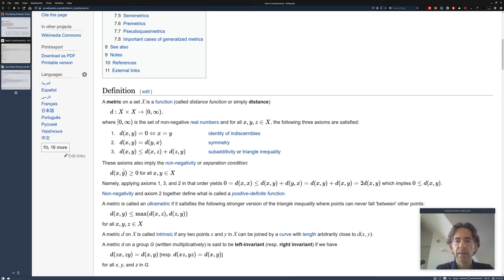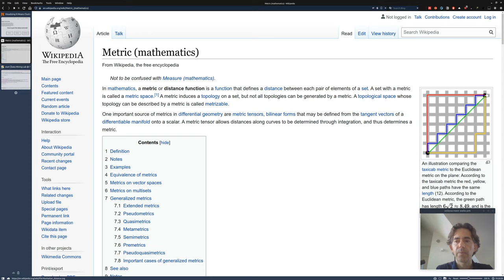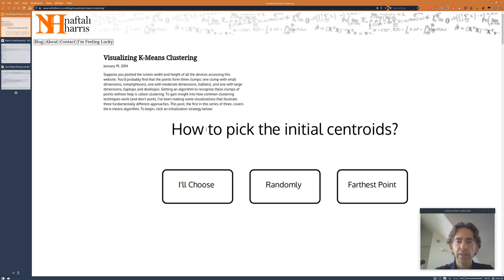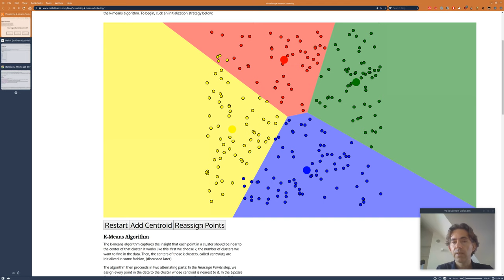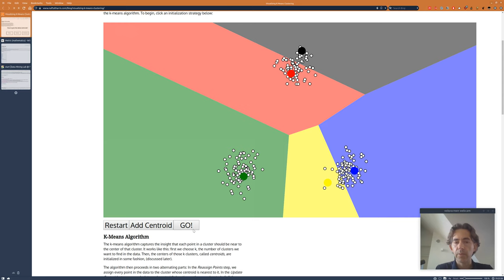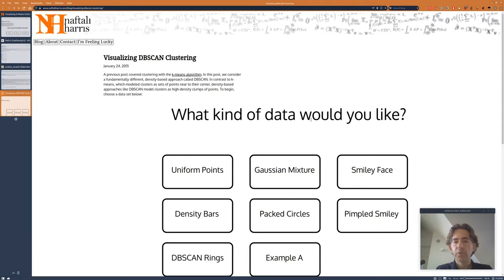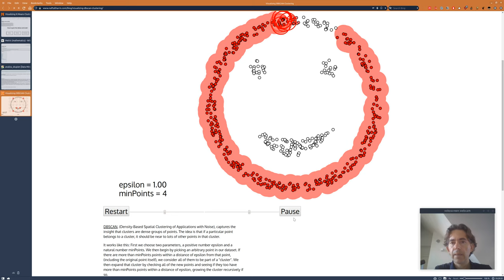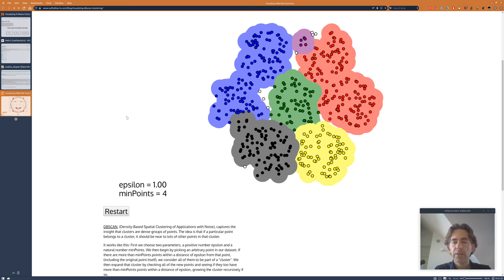Wprowadzenie do analizy skupień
Krótki film instruktażowy do laboratorium z przedmiotu "Eksploracja danych", wyjaśniamy sobie różnice między algorytmami k-Means i DBScan.